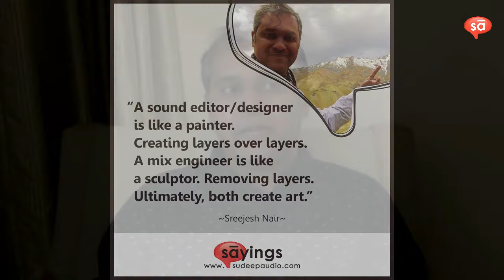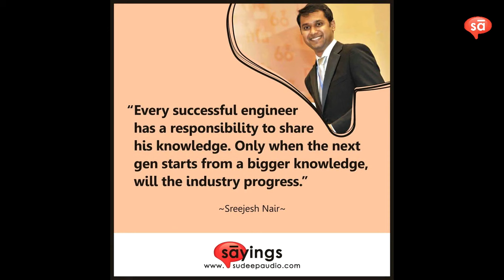Sreejesh Nair on his philosophy of sharing sound engineering knowledge || S05 E04 || SudeepAudio.com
A freelance film mix engineer and Avid's audio solutions expert, Sreejesh Nair is one engineer who shares his work approach on his blog openly - for every film he works on.

Coming from a small town in Kerala, Sreejesh did not join one of Asia's best management institute, and chose sound engineering as a career instead.

Watch this part to know more about Sreejesh and his sharing philosophy in the world of sound.

To buy pro audio equipment (hardware and original software) on EMI,